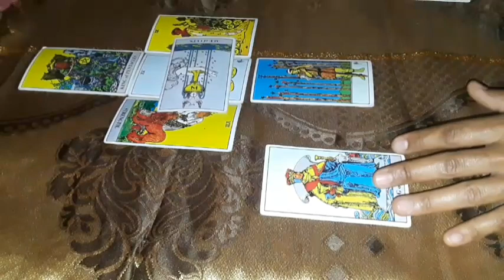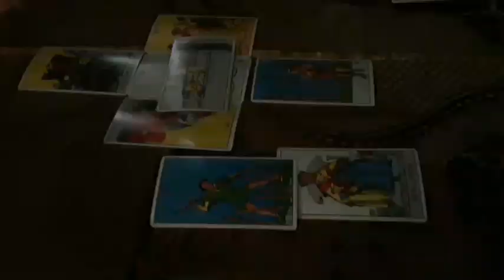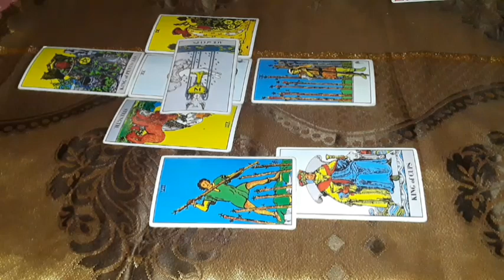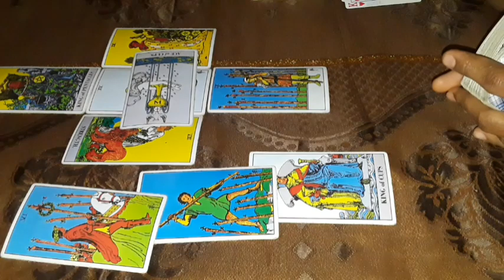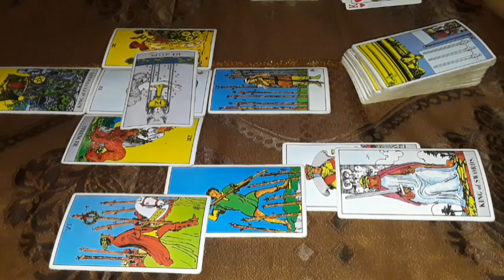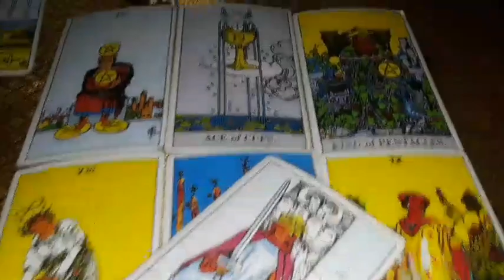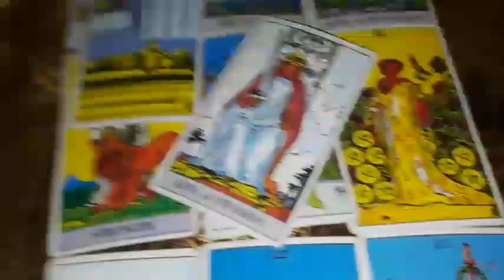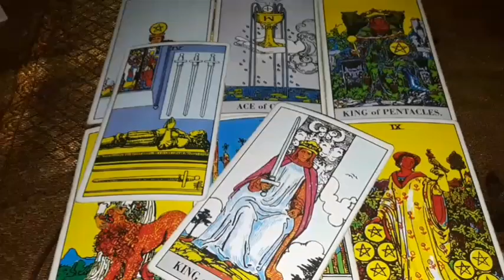Cancer Shattering common narrative dismantling road blocks and renewing minds